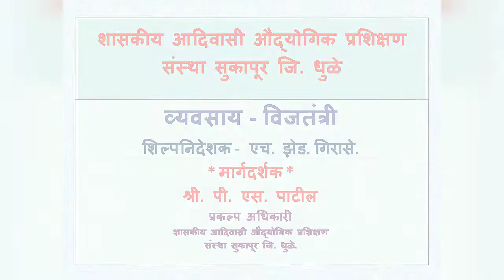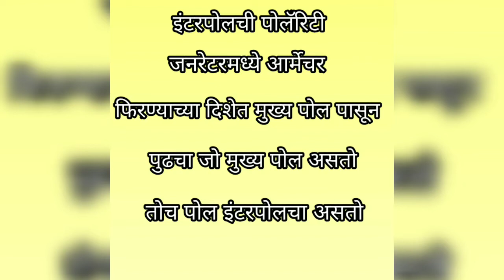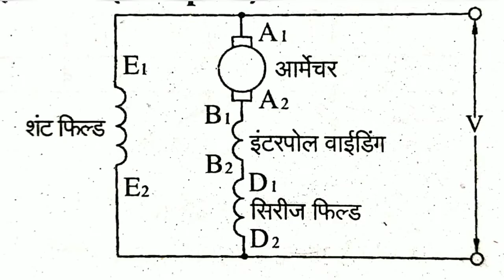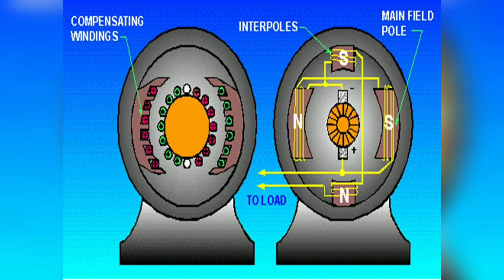DC Generator Interpole & Compensating Winding information Marathi | डी सी जनरेटर इंटरपोल.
आय. टी. आय. विजतंत्री या व्यवसायाचे पाठाप्रमाणे वर्ष पहिले व दुसरे असे व्हिडीओ या चँनलवर पहावयास मिळतील.
Electrician, Wireman, Apprenticeship etc.
यासाठी उपयुक्त व्हिडीओ येथे पहा.

टेलिग्राम चॅनलला जॉईन करा.

BHARATSKILLS
ELECTRICIAN (SECOND YEAR)
NSQF LEVEL-5
(Bharatskills)

BHARATSKILLS
Module 1 - DC Generator Part-1
ELECTRICIAN (SECOND YEAR)

Converting Machine, Rotary Converter information in marathi iti electrician

Motor generator video link

Rotary Converter video link

Mercury Arc Rectifier

Converting Machines part information in marathi Motor Generator Set, Rotary Converter, Mercury Arc Rectifier ITI Electrician

Mercury Arc Rectifier

Types of Poles, Line Supports ,Tower information

second year
Bacic info. from mseb
iti electrician wireman
Converting Machines Motor Generator Set information
Converting Machines part information in marathi Motor Generator Set
Rotary Converter, Mercury Arc Rectifier ITI Electrician
ITI Electrican / Wireman / Apprenticeship
Suspension Type Insulators information in marathi HZG
Cross Arms, Span and Sag Information Over Head Line marathi HZG
Guarding Wire, Ground Clearance, Conductor Spacing Information Marathi
Over Head Lines Conductor Materials, A.C.S.R Conductor information
DC Generator Interpole & Compensating Winding information Marathi HZG जॉईन टेलिग्राम चॅनल